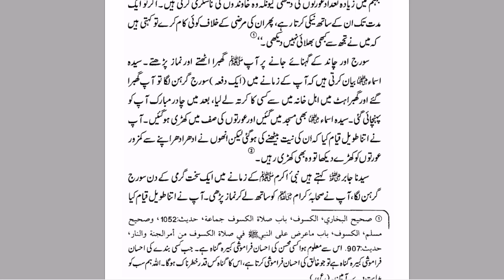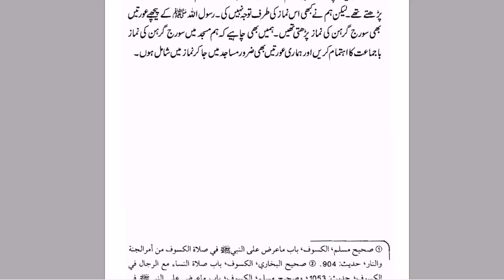Suraj Ghiran ki Namaz Ka Tarika | نماز کسوف کے مسائل | By Farhat Hashmi